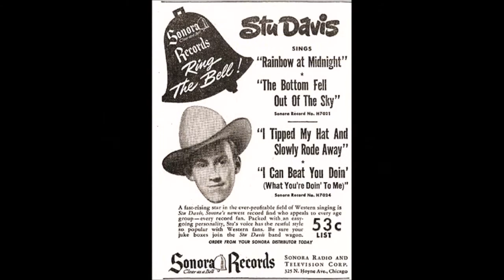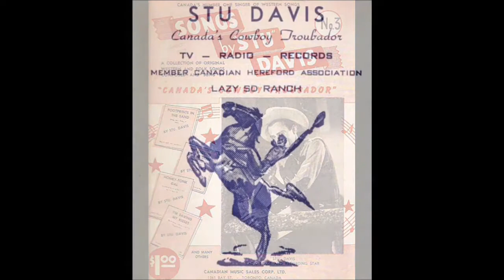STU DAVIS - Broken Love (1960)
60s Country Pop - Novelty - Popcorn Oldies (1960) London Records Canada M.17080.
Stu Davis (b. David Stewart July 1, 1921 in Regina, Saskatchewan, Canada; died March 25, 2007 in Edmonton, Alberta, Canada)
Was a Canadian singer, songwriter, storyteller and musician.
His songs were recorded by numerous singers, including Eddy Arnold, Hank Snow, Wilf Carter, Ray Price, and Dale Warren (Sons of the Pioneers).
His most successful song was Eddy Arnold’s ‘What a Fool I Was’,
the second biggest selling country recording of 1948, placing #2 on the Billboard charts only to Arnold’s 'Anytime'.
Davis was inducted into the Canadian Country Music Hall of Fame in 1993.